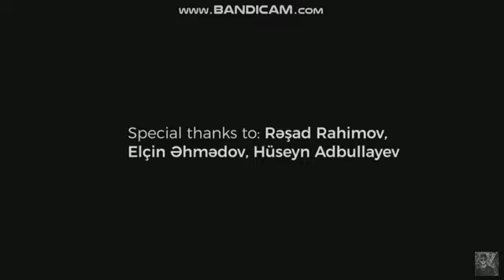Yap10 Ft Epi--|Don Gel Geri|(AbOnE OlUn)